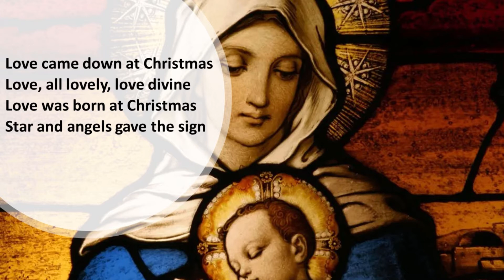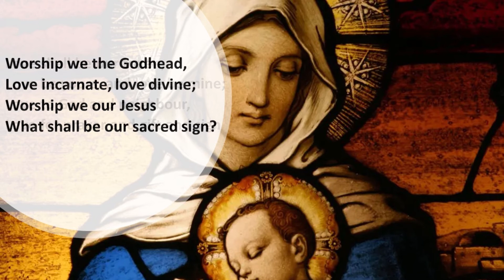Love came down at Christmas video